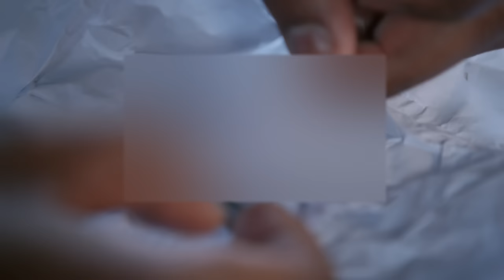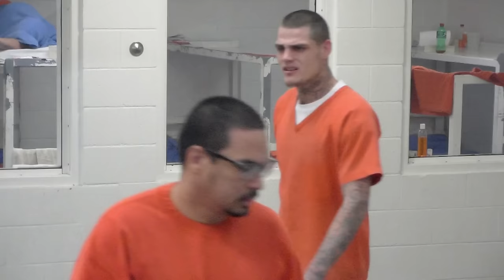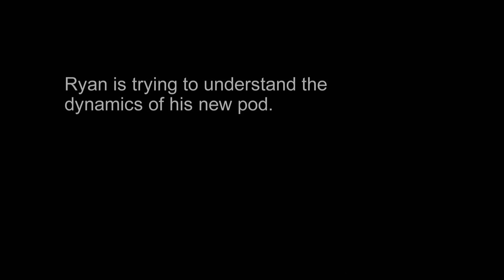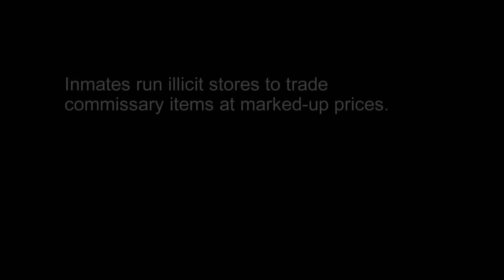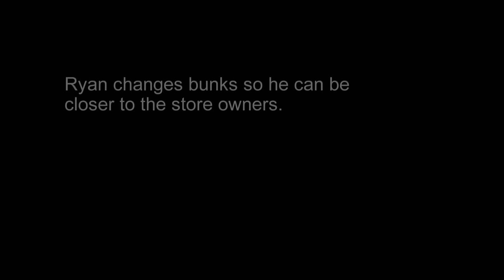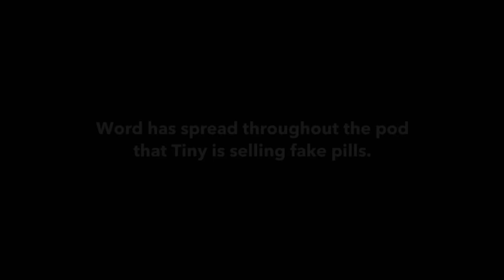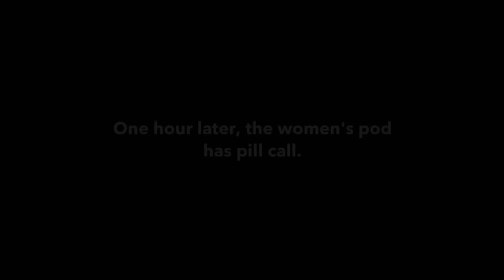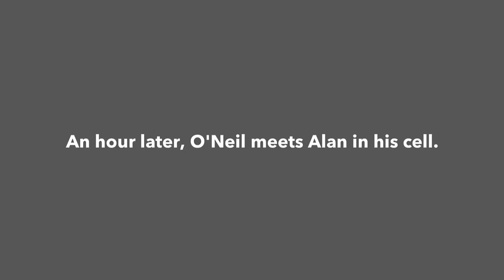60 Days In: Participants Breaking the Rules - Top 7 Moments - Part 2 | A&E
7 major rule-breaking moments where participants went rogue, in this compilation from 60 Days In.